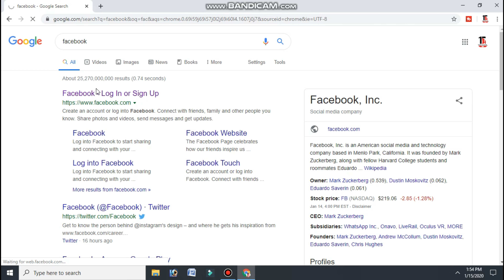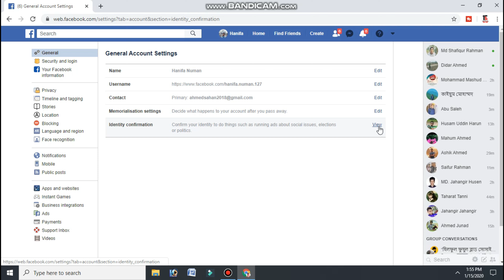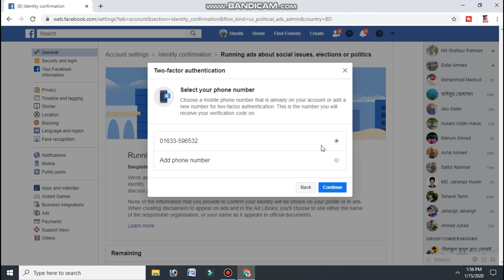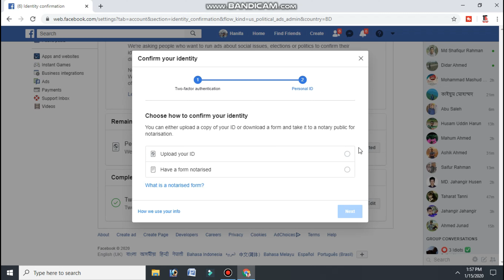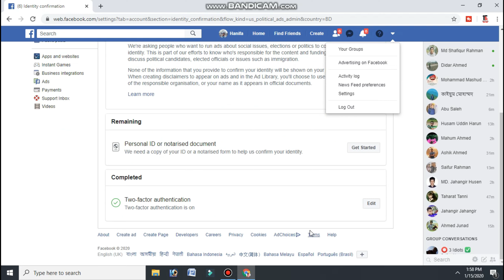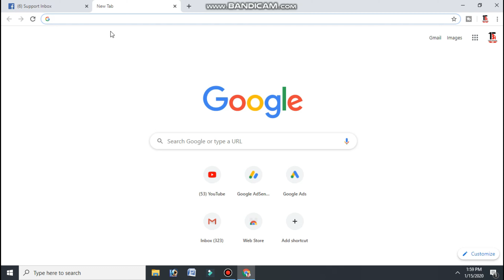Identity confirmation Facebook | How To Running Verify Facebook Account | New Method Verify Facebook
Identity confirmation Facebook | How To Running Verify Facebook Account 2020 | New Method Verify Facebook 2020

Facebook verify
Disable id back Facebook
Facelock back Facebook
Hack id back fb
Fb security
Stop access fb
How to hack Facebook account
Access Facebook account